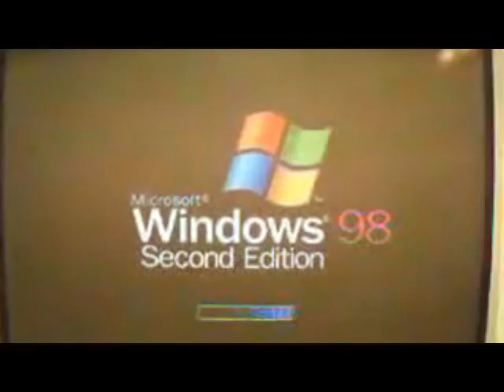Windows 98 Second Edition M&M's Premiums - Triple Chocolate (2008, USA)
Ms. Green at her sultriest yet in one of three spots for the short-lived Windows 98 Second Edition M&M's Premiums. Please don't give me any complaints about the cannibalism - Puddy already did.